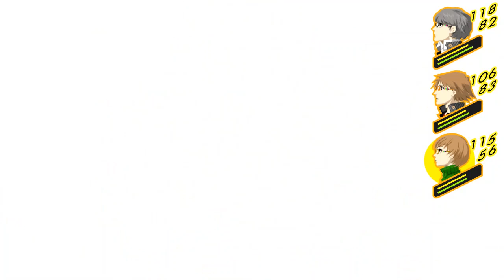Persona 4 Golden The adventure of Issei Hyoudou Part 6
on PC. blind let's plays and more on the channel  (no commentary)